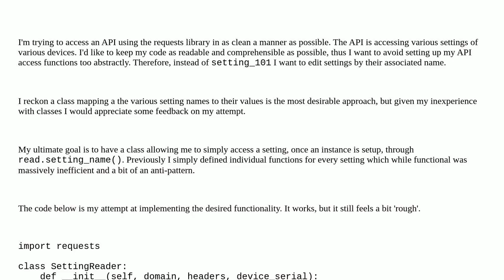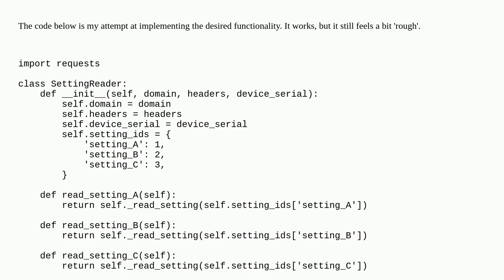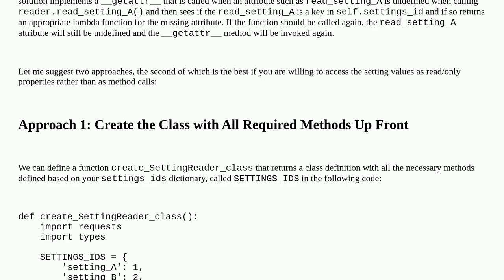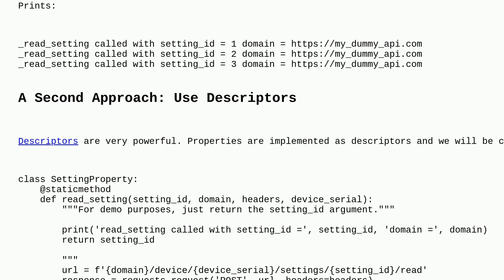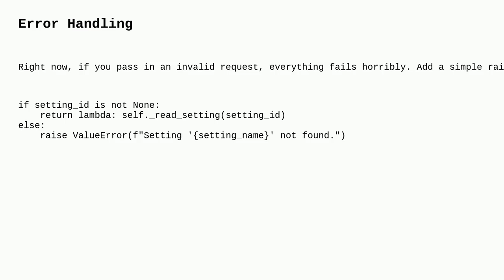Codereview: Mapping an API's setting IDs to setting names with class methods, enabling clearer ut...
Mapping an API's setting IDs to setting names with class methods, enabling clearer utilization

A special thanks goes out to the community

  python-requests python-3.x python classes